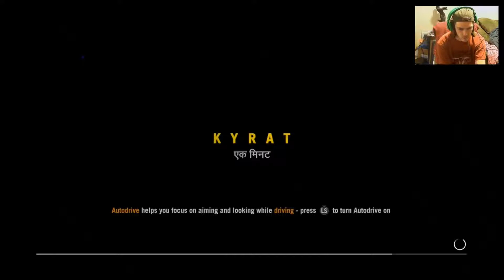The WOLVES DEN - Far Cry 4 - Campaign - Episode 2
In this episode, we complete our VERY FIRST mission, and also witness our first explosion. This is game is going to be good.